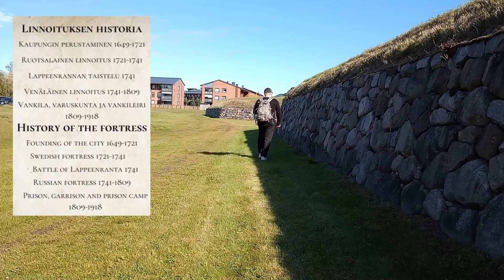Karelian Prepper Youtube-kanavan traileri - Karelian Prepper YouTube channel trailer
Tässä toiminta videossa esitellään kanavan sisältöä - This action video introduces the content of the channel.

Musiikki / Music:
Night Thunder-Abbynoise